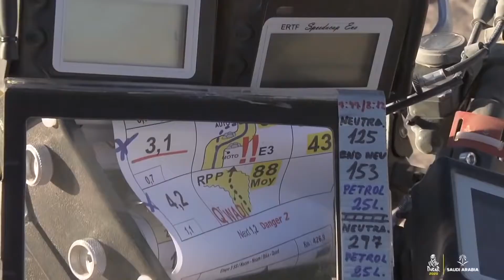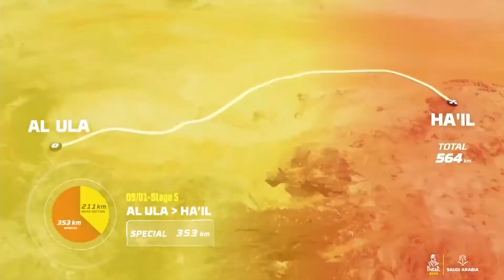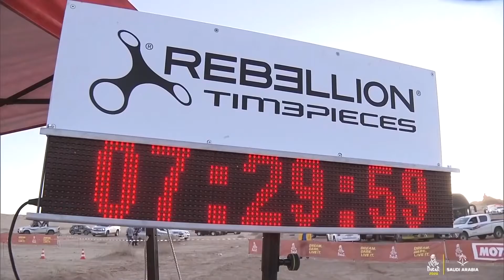Best of Moto Dakar Rally 2020